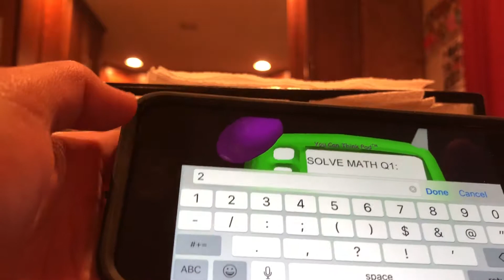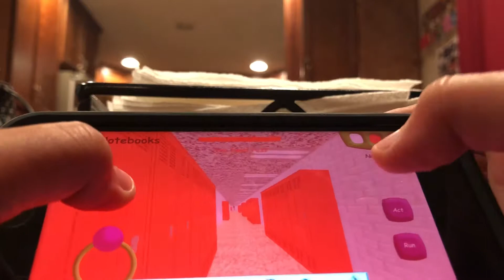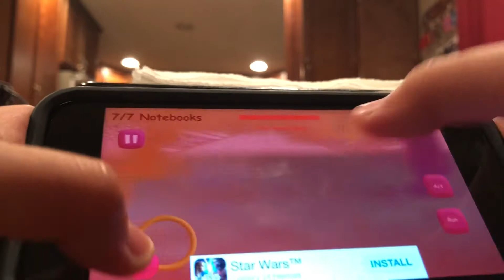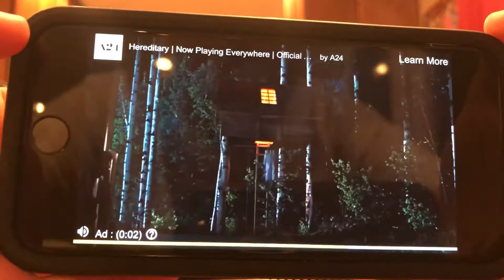Baldi’s basics #2 jailbreak!!!!!!!!!!!